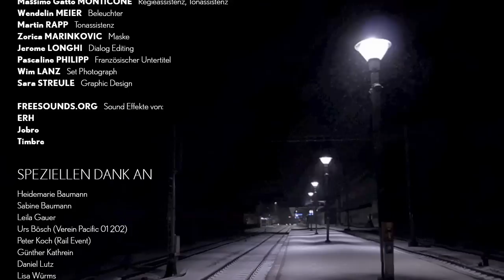der letze Zug - ein Kurzfilm von Tobias Baumann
SYNOPSIS

Joe und Dave, beide vor kurzem gestorben, warten als körperlose Masken auf ihren letzten Zug, welcher sie ins nächste Leben bringt. Nur der scheint nicht zu kommen und einen Fahrplan gibt es auch nicht. Während Joe das warten nichts ausmacht verliert Dave langsam die Geduld.

„Der letzte Zug" - eine abstrakter Einblick in das Leben nach dem Tod.

CAST

Christian SCHÄFER as Joe
Robin CZERNY as Dave

CREW

Tobias BAUMANN Director, Script, Editor
Massimo GATTO MONTICONE 1st Assistant Director, 2nd Boom Operator
Wendelin MEIER Gaffer
Martin RAPP 1st Boom Operator
Zorica MARINKOVIC Make-up Artist
Jerome LONGHI Dialogue Editor
Pascaline PHILIPP French Subtitle Translation
Wim LANZ Set Photography
Sara STREULE Graphic Design